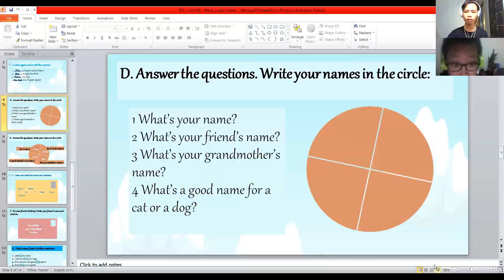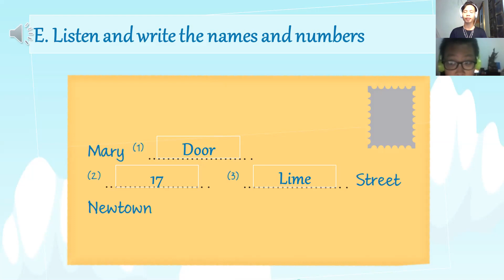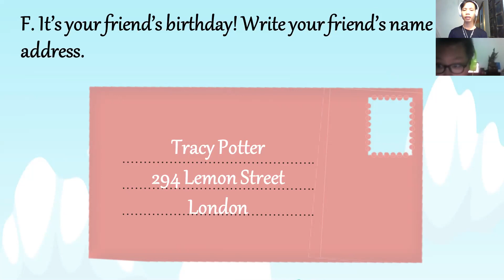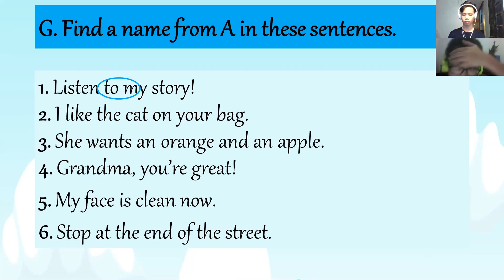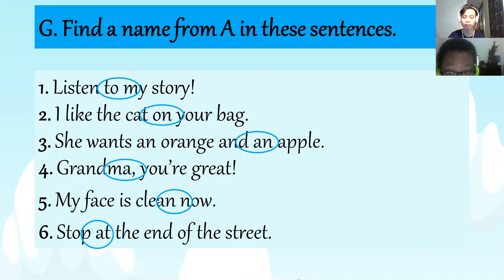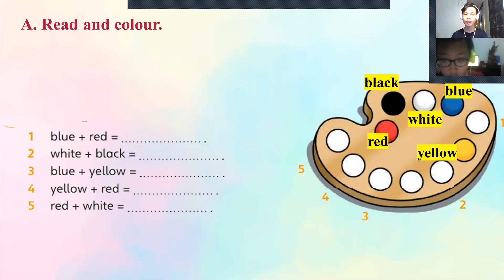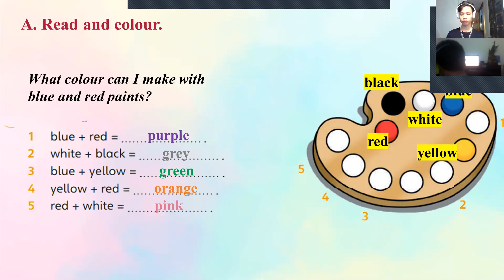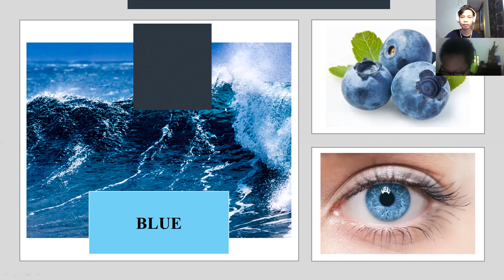07/03 day 4 Quang Minh